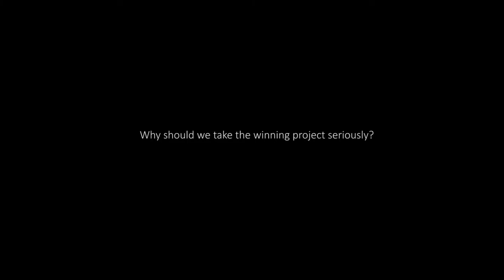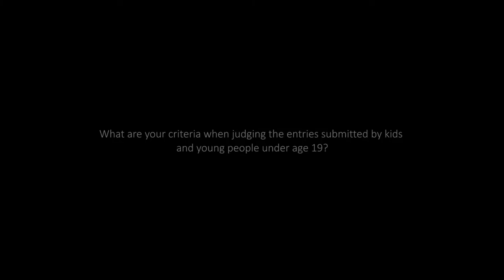Prix Ars Electronica 2015 - u19 CREATE YOUR WORLD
Jury members Elisabeth Menasse-Wiesbauer (AT) and Erwin Wagenhofer (AT) talking about u19 CREATE YOUR WORLD, one of the categories belonging to the Prix Ars Electronica 2015.